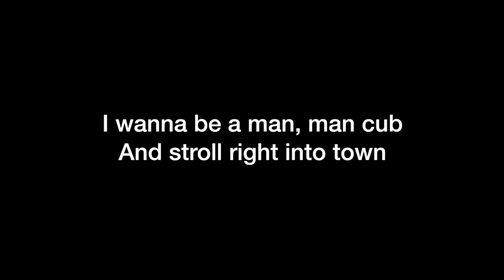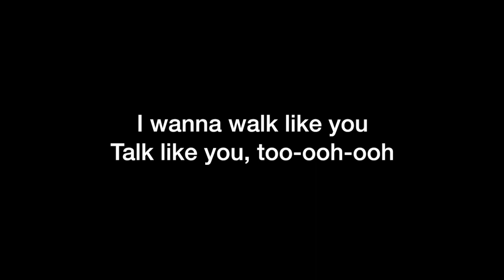I Wanna Be LIke You - Jungle Book Audition Song 1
I Wanna Be LIke You - Jungle Book Audition Song